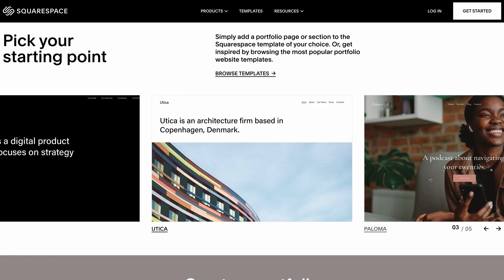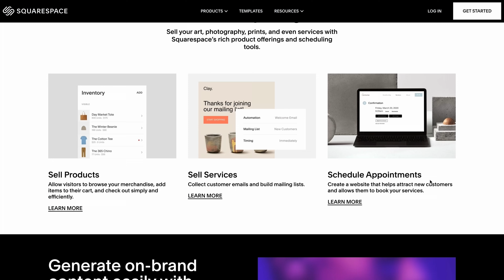when 1 shot can save the film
Tearing apart and re-tooling an old short film I made. Hindsight is 20/20.

My Gear:
The camera I recommend to everyone!
The best VND filter
The best full size ND filter
My favorite lenses
My favorite light
Tube lights